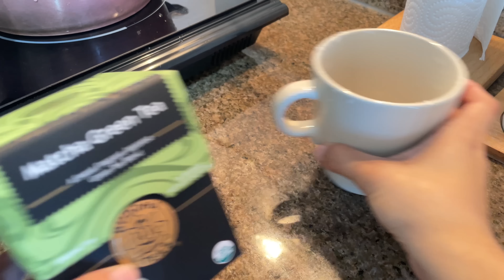Filipino lunchbox for work & school 🌸 | Living Alone in the Philippines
Music are provided by:
Chillpeach - In Dreamland -